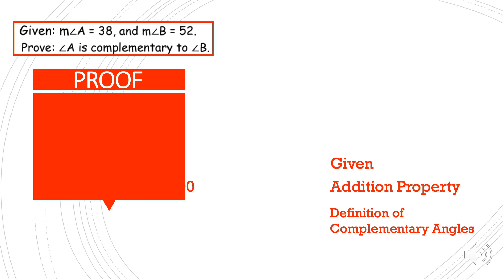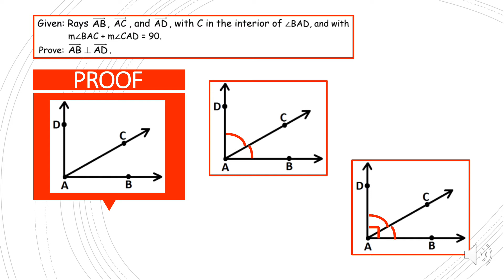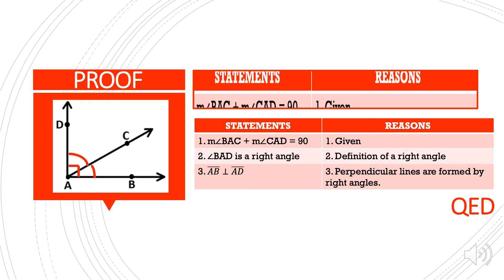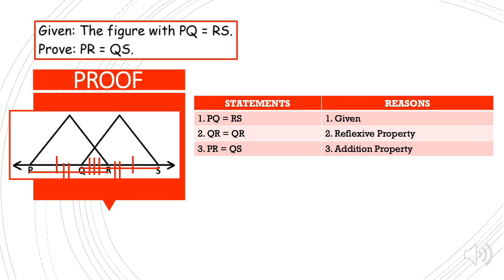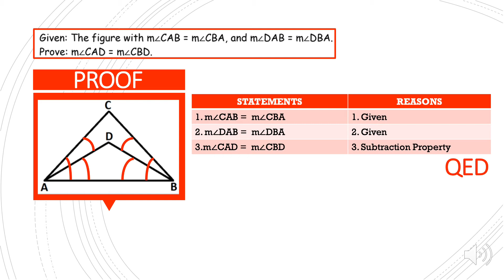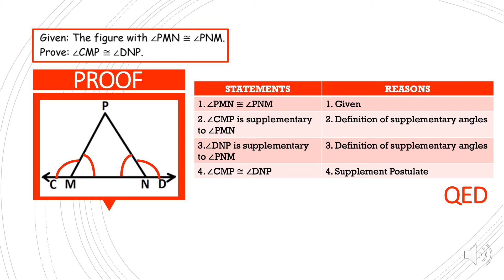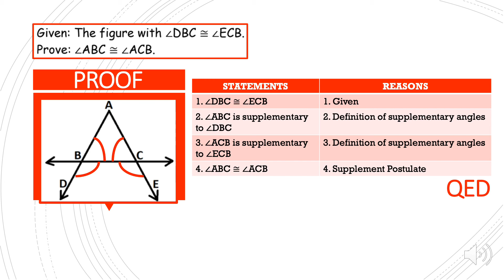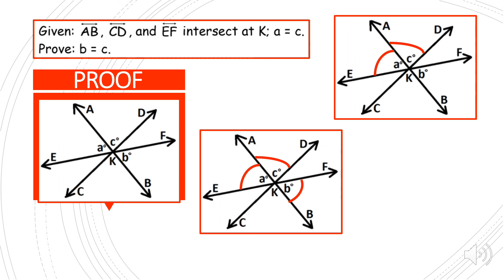Drill 4 8 Geom